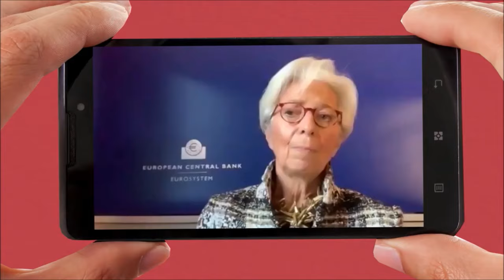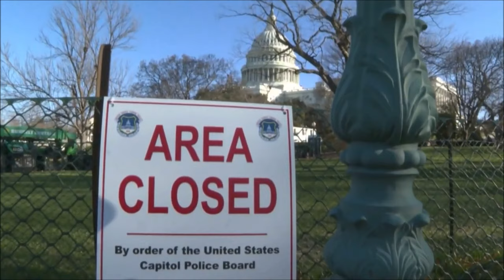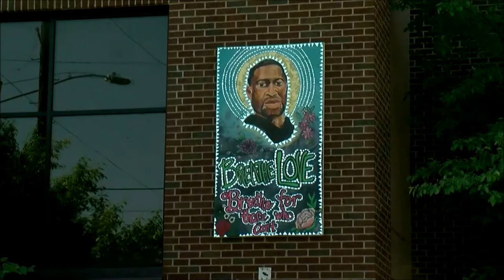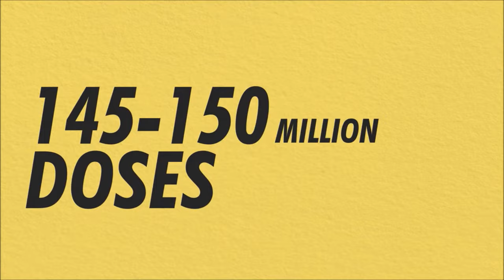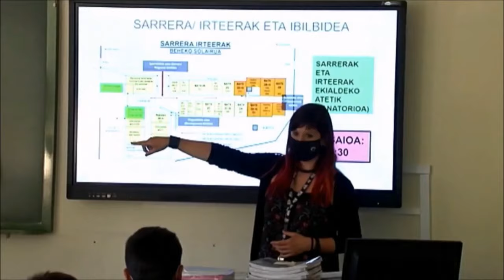Gender disparity, climate and social change to the financial gap between socio-economic classes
Important topics going into 2021, presented by Lilly Singh, Dr. Danielle Bainbridge and also with Bhuvan and Prajakta - With Dr. Anthony Fauci on wearing a mask, UN Secretary-General António Guterres touched on gender disparity in the current job loss crisis and Greta Thunberg reminded us that the emergency of climate change is as real and present as ever.

Some of the biggest global leaders discuss the climate emergency and the ongoing pandemic: among them, Ursula Von der Leyen, President of the European Commision, Emmanuel Macron, President of France, and Cyril Ramaphosa, President of South Africa. The CEO of Gavi also discussed plans for the COVID-19 vaccine roll-out.

Gabriela Bucher talked about Oxfam's recent inequality report and how the financial gap between socio-economic classes skyrocketed during the pandemic. The vaccine was also a continuing topic, with King of Jordan and the CEO of Gavi, both calling to treat the vaccine as a global public good. The Ford Foundation President Darren Walker also highlighted the continuing challenge of the white supremacists and their impact on the deepening social and political split.

Watch these and more full sessions on the Davos Agenda with the World Economic Forum right here, on YouTube channel.